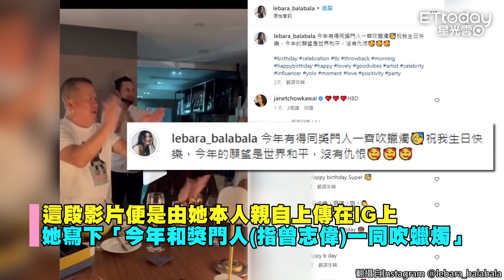69歲曾志偉「擁吻26歲性感女模」 女方身分起底是「富豪乾女兒」